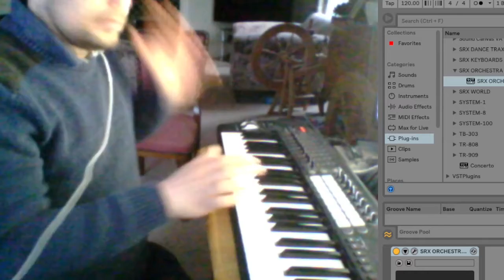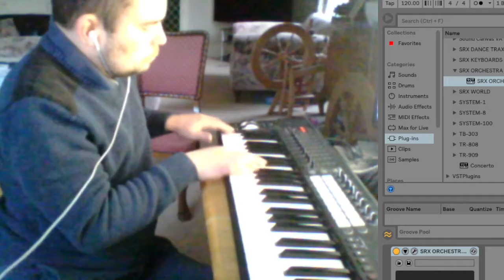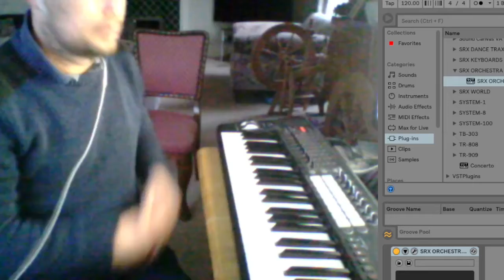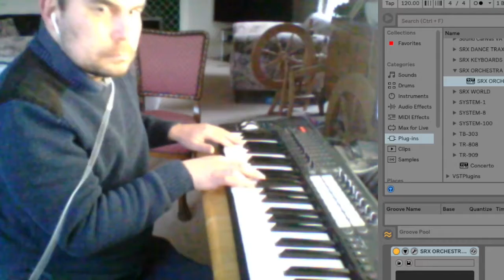never look at the past look at the future and good luck every one v2 5 Feb 2022